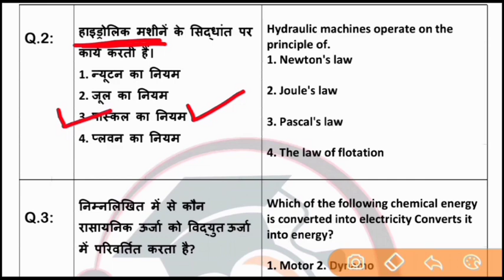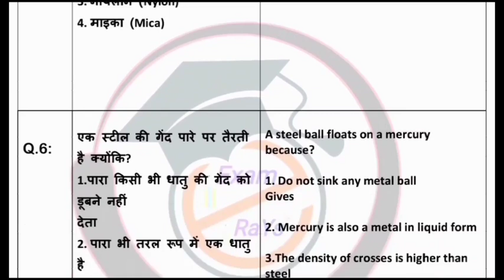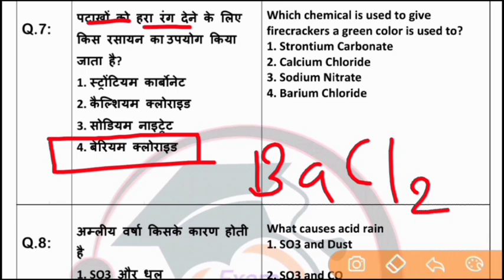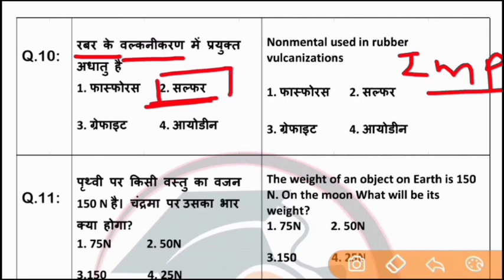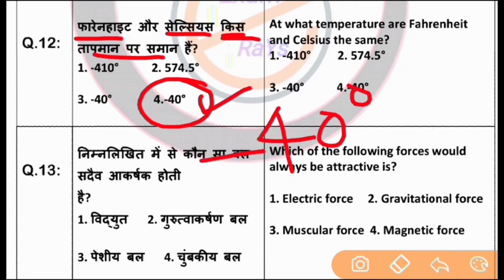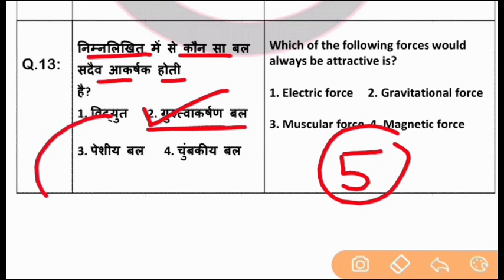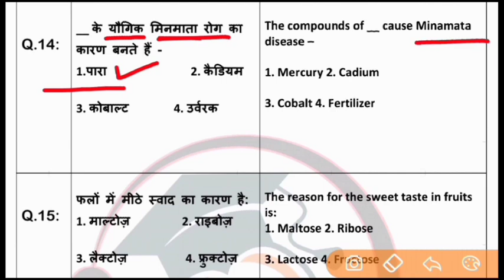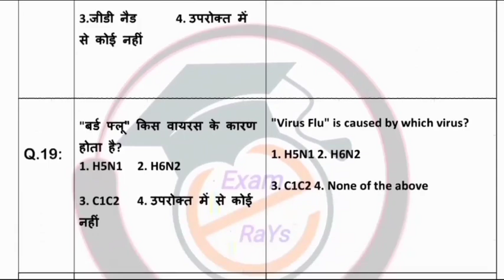NFC science questions 2021 | stipenduary trainee Science questions 2021/chemical plant operator #1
Hello friends
 This video's was discuss for NFC stipendiary trainee cat-l & Category -ll science questions.

NFC Previous Year questions :-

NFC stipendiary trainee recruitment
NFC site stipendiary trainee admit card 2021
NFC exam 2021
NFC admit card 2021
 NFC stipendiary traniee cat -ll previous year question papers
NFC stipendiary previous year paper
 NFC previous year paper plant operator
 Nfc previous year paper
 nfc  Exam date
 NFC Hyderabad admit card 2021
 Nfc Hyderabad stipendiary
 NFC stipendiary trainee Question paper
  nfc previous year paper fitter
   NFC Hyderabad site
  nfc site
 nfc maths question
  NFC science Question
  NFC skill test
  nfc current affairs Question
  nfc science question in hindi
  NFC Ka exam kab hoga
  NFC science Question 2021
  NFC preliminary test sample Paper
  NFC  preliminary test syllabus 2021
  NFC advanced Test syllabus
  NFC preliminary Modal paper 2021
  NFC exam date 2021
  NFC Hyderabad
  NFC
  Nfc stipendiary trainee exam paper
  NFC plant operator exam paper
  NFC work assistant previous year
  question paper
  Nuclear Fuel Complex
  nfc chemical plant operator question paper
 Chemical plant operator exam question papers
NFC (nuclear fuel complex) exam 2021
NFC Modal Paper 2021
NFC Chemical Plant Operator exam 2021
NFC Chemical Plant Operator exam pattern 2021
NFC Chemical Plant Operator Modal Paper  2021
NFC science syllabus in Hindi
NFC all details in Hindi
nfc exam date
nuclear fuel complex exam date
nfc previous year question paper
nfc stipendiary trainee syllabus
nuclear fuel complex previous year
question paper
nuclear fuel complex syllabus
barc plant operator question paper
nuclear fuel complex
nfc chemical plant operator
nuclear fuel complex
nfc exam
nfc syllabus 2021
question paper
plant operator exam question papers
how to download nfc admit card
Nuclear Fuel Complex(NFC) Recruitment 2021 Apply Online
NFC EXAM DATE (Latest Official Update 2021)
nfc recruitment 2020 exam date
advanced test paper
NFC Modal paper
NFC advance test paper 2021
NFC hospital work assistant Exam
date 2021
NFC nuclear fuel complex stipendiary trainee cat-1 exam pattern syllabus selection process
NFC Exam Date Declared
Nuclear Fuel Complex Exam Date Declared Nuclear Fuel Complex Exam Date 2021
 nfc admit Card download 2021
 kaise nfc ka admit card download kare
 how to download admit card nfc 2021
 nfc official exam date declared 2021
 nfc latest update 2021
NFC Classes, IGCAR Classes
NPCIL Classes
npcil Previous Year Question Paper, nmdc Previous Year Question Paper